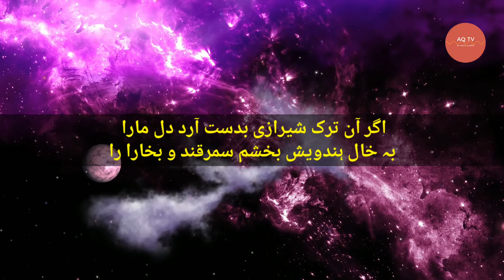حافظ شیرازی رحمةالله عليه کا وہ شعر جس پر تیمور بادشاہ کو سخت اعتراض تھا || AQ TV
Welcome in AQ TV
In this video we will talk about: حافظ شیرازی رحمةالله عليه کا وہ شعر جس پر تیمور بادشاہ کو سخت اعتراض تھا

Here we are going to tell you about that stanza of Hafiz Sherazi ( R.A ) On which Ameer Tamoor Badshah has Objection.